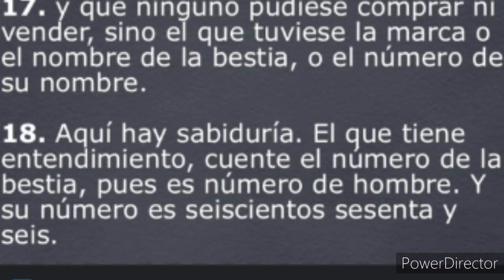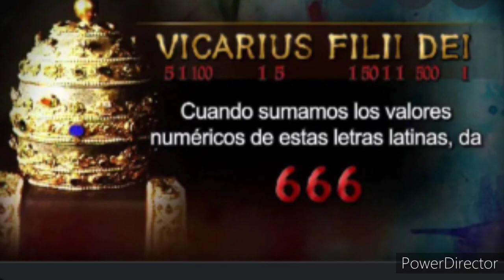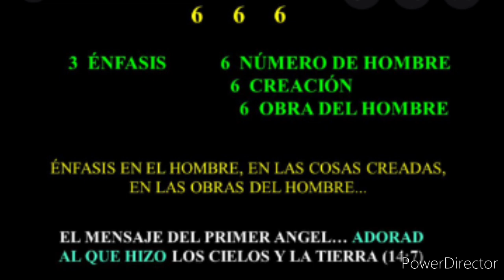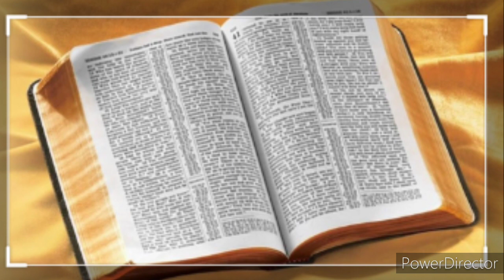Significara el 666 la falsa trinidad?